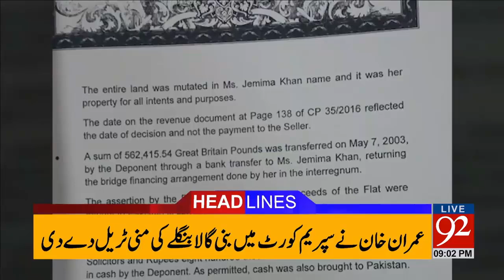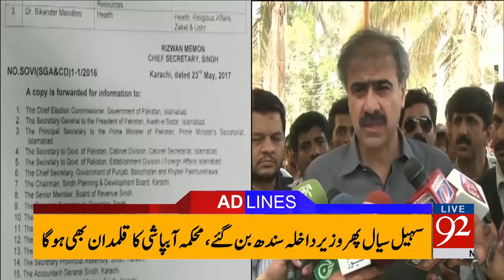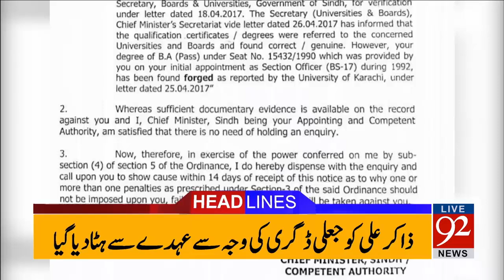92 News Headlines 09:00 PM 23-05-2017 - 92NewsHDPlus